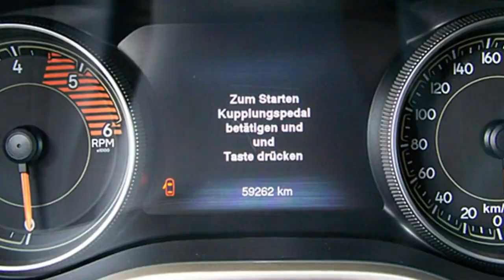Jeep Cherokee Limited FCA Motor Village Berlin jetzt Stell.